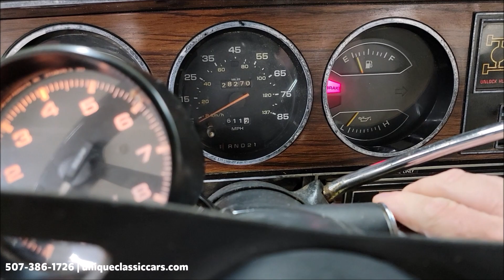1984 Dodge D150 Power Ram Royal SE Prospector 4x4 | For Sale